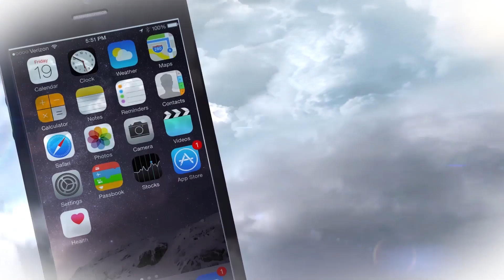Ethan William Childress talks about playing Johan in Mixed-Ish on ABC and more!